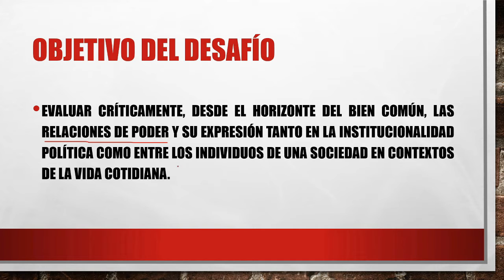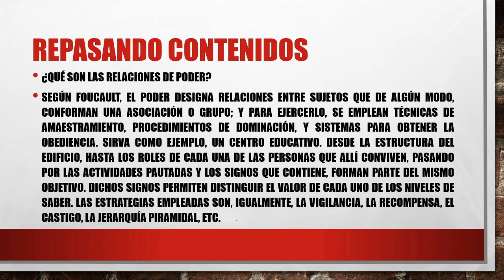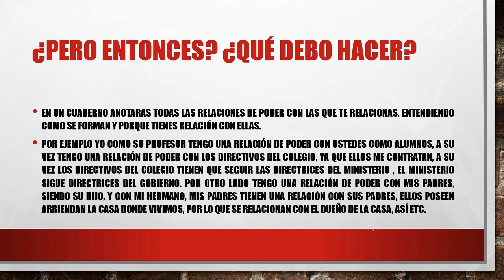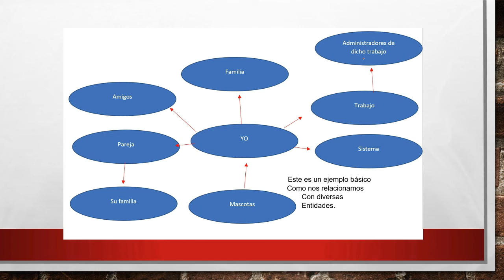Desafío para el Aprendizaje Filosofía Política III° B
Te invitamos a que durante la semana te comuniques con tu profesor/a y aclares dudas o inquietudes.
Profesor Juan Pablo Astete